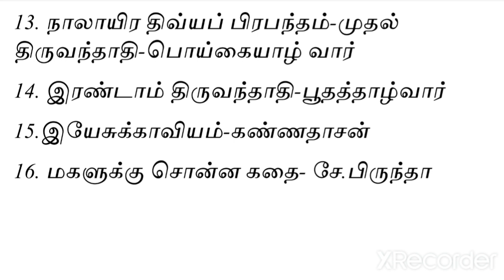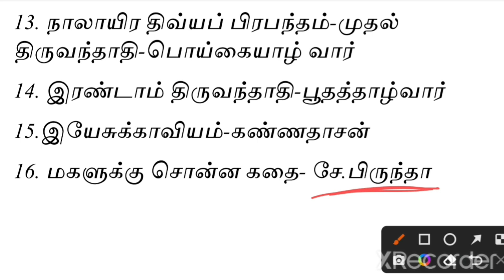7th tamil நூல்-நூலாசிரியர்/Tnpsc group4 vao tamil important questions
Watch now 🔥